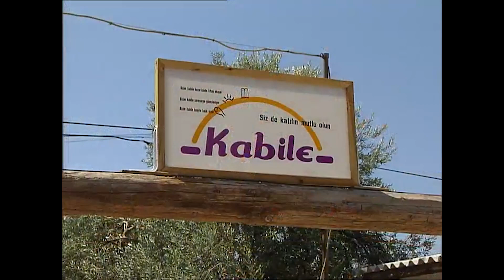Komedi Dolu Bahşiş Kavgası - En Son Babalar Duyar